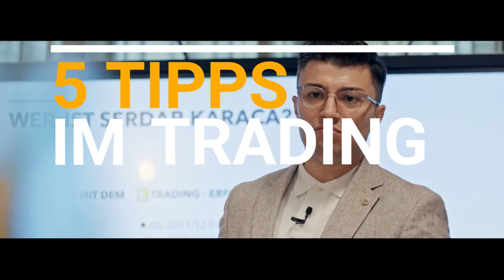Die besten Anfänger Trading Tipps! //Serdar Karaca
In diesem Video erkläre ich dir die wichtigsten Schritte um als Anfänger das Trading zu erlernen!

Du möchtest eine Ausbildung, die dir Schritt für Schritt zeigt, wie man Erfolgreiches Volumen-Trading betreibt? Du möchtest in die Liga der Profi Trader aufsteigen? Mit meiner Komplettausbildung wirst Du auf eine Reise mitgenommen die dir Zeigt wie Profi Trader Handeln.

In diesem Kanal wird es sich ums Trading drehen, alles was mit dem Trading zu tun hat. Mindset, Motivation, Mentale Stärke, Volumentrading, Orderflowtrader, Charttechnik und und und...

▬ Social Media ▬▬▬▬▬▬▬▬▬▬▬▬▬▬▬

▬ Hinweis ▬▬▬▬▬▬▬▬▬▬▬▬▬▬▬
Die in unseren Software, Ausbildungen, Kursen, Videos und Texten vorgestellten Programme, Strategien stellen lediglich Informationen dar und sind kein Angebot, Werbung oder Empfehlung zum Kauf oder Verkauf von Devisen, Futures, und anderen Wertpapieren. Mit der Nutzung akzeptieren Sie, dass Serdar Karaca keinerlei Haftung übernimmt, obwohl alle Informationen mit größtmöglicher Sorgfalt und nach bestem Gewissen erstellt wurden. Es findet durch die hier gelieferten Informationen keinerlei Anlageberatung statt. Der Handel mit Devisen,Futures, Aktien, Optionen oder allgemein Wertpapieren ist mit hohen Risiken verbunden.

Handeln Sie nur, wenn Sie eventuell eintretende Verluste auch tragen können. Sollten Sie unsere Systeme nutzen, um eigenständig zu handeln, so tragen Sie hierfür selbst die Verantwortung. Sollten Sie eine Anlageberatung wünschen, ist hierzu ein ausgebildeter und stattlich zugelassener Finanzberater zu kontaktieren.